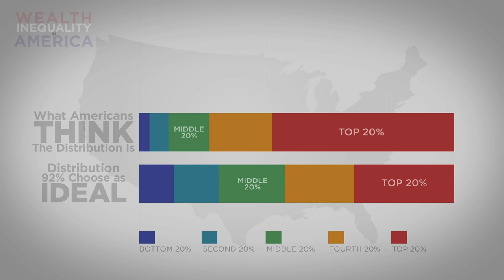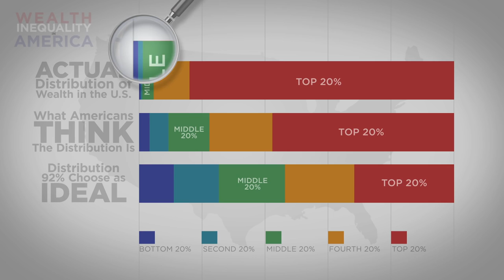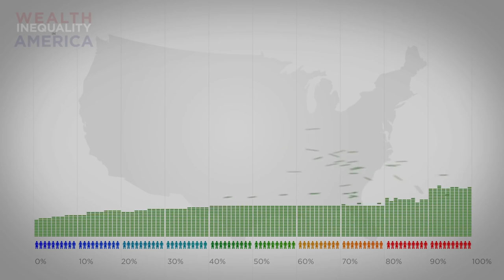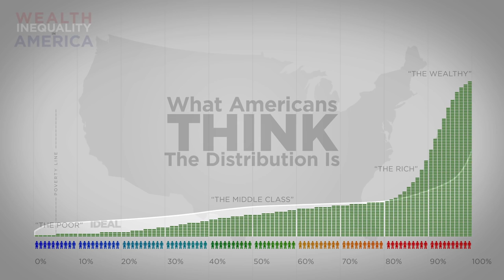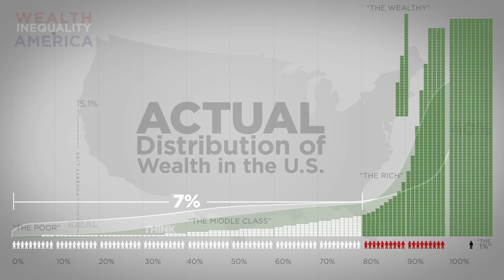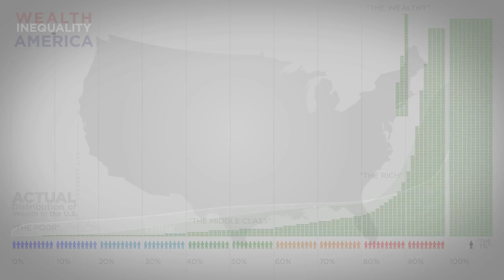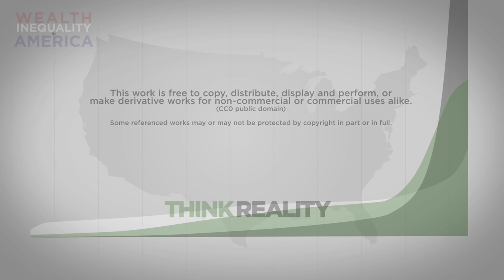Wealth Problems in The US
Stocks

1. Trade Money ATM publishes newsletters, trading, training and educational products related to various markets (collectively and hereinafter referred to as the “Programs”) that are offered for a fee to the general public (fee paying persons hereinafter referred to as “Subscribers”).

2. Trade Money ATM is a research publishing firm utilizing the publisher’s exception to the definition of an “investment adviser” in the Investment Advisers Act of 1940. None of the Programs or any other form of communication delivered or created by Trade Money ATM provides individual, customized investment advice. The Programs are intended to supplement your own research and analysis. The information published is based on the opinions, statistical and financial data and independent research of Trade Money ATM. Trade Money ATM’s Programs do not reflect the views or opinions of any employee, officer or representative of Trade Money ATM.

3. Trade Money ATM publishes information regarding stocks, options, ETFs, and currencies (“Financial Products”). However, the information in our Programs is not customized or personalized to any particular risk profile or tolerance. Nor is the information published by Trade Money ATM a customized or personalized recommendation to buy, sell, hold, or invest in particular Financial Products. Subscribers will need to depend on their own trading and investing skills in order to handle problematic situations that may arise, including consultation with their own brokers and financial advisors as they deem appropriate.

4. Trade Money ATM, its employees, officers and representatives are not responsible for any errors or omissions in any of Trade Money ATM’s newsletters or Programs. Any commentary, analysis, and opinions represent the views of Trade Money ATM, and are subject to change at any time without prior notice. The information provided in the Programs contains material which is obtained from sources which Trade Money ATM believes to be reliable. Although Trade Money ATM believes the information to be reliable, Trade Money ATM has not independently verified or otherwise investigated such information. As a result, Trade Money ATM does not guarantee the accuracy or completeness of any such information. Trade Money ATM’s Programs are not a solicitation or offer to buy or sell any Financial Products.

1. You may lose money trading and investing. Trading and investing in securities, ETFs, options, equities, and foreign currencies is always risky. For that reason, you should trade or invest only “risk capital” – money you can afford to lose.